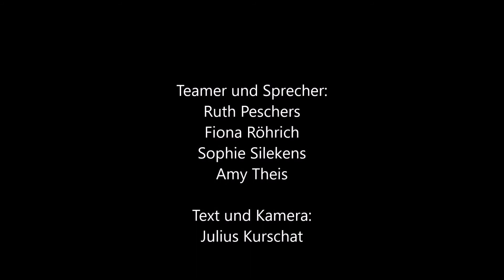KimiKi Lilli Kerki und Corona für youtube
KimiKi bedeutete Kirche mit Kindern. Jugendliche bereiten regelmäßig Gottesdienste in kindgerechgter Sprache vor. Dazu gibt es die schlaue Kirchenmaus Lilli und den frechen Kirchenraben Kerki. Die stellen regelmäßig die Familiengottesdienste auf den Kopf. Doch nun ist die Kirche leer, weil keiner mehr wegen Corona zur KimiKi kommt. Doch die Jugendlichen haben sich etwas einfallen lassen, damit die Kinder und ihre Familien nicht traurig sind. Viel Freude bei unserer Andacht! Euer Diakon Julius Kurschat mit dem KimiKi - Team